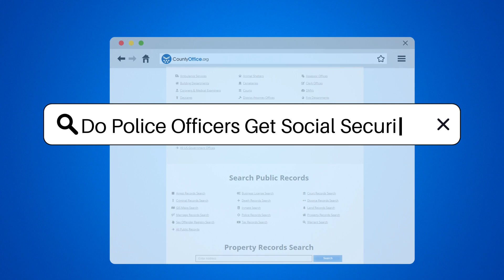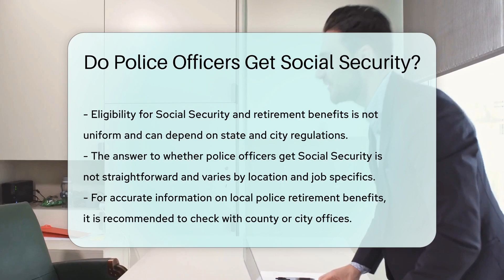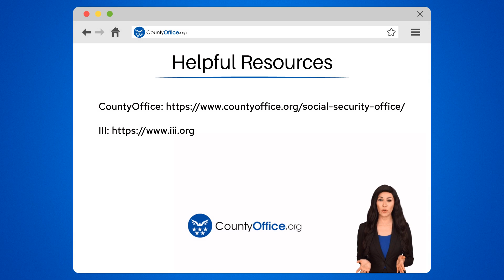Do Police Officers Get Social Security? - CountyOffice.org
Do Police Officers Get Social Security? Understanding the retirement benefits of police officers can be quite complex. Are they part of the Social Security system, or do they have their own retirement plans? Our latest video delves into the intricacies of police retirement, exploring the various scenarios that can affect whether officers receive Social Security benefits, have their own special retirement plans, or possibly both. The nature of police work and the risks involved often lead to different retirement benefits compared to other professions.

 The answer to whether police officers get Social Security is not straightforward. It can depend on several factors, including the state or city they serve in and the specific arrangements of their department. For those looking to get detailed information about the retirement benefits for police officers in their local area, reaching out to county or city offices is a recommended step.

 In this video, we unpack the layers of police retirement benefits and provide insights into how these systems operate across the United States. Whether you're a police officer, a family member of one, or simply interested in how public service retirement systems work, this video is for you.